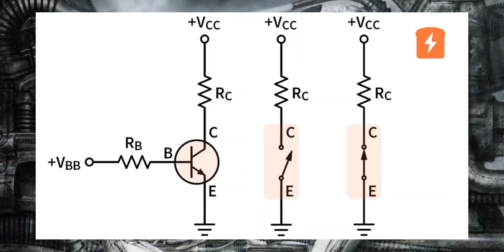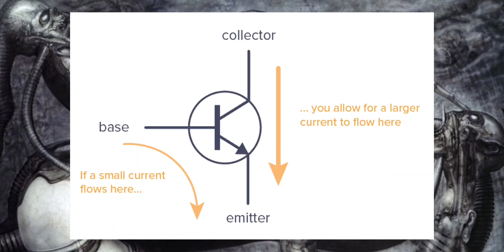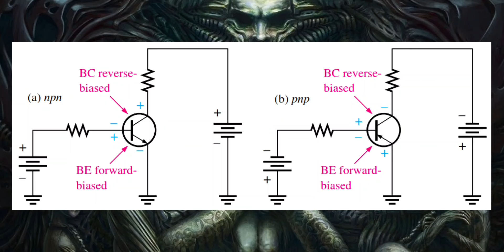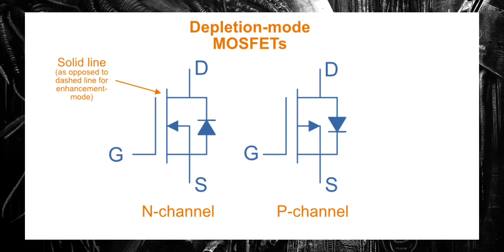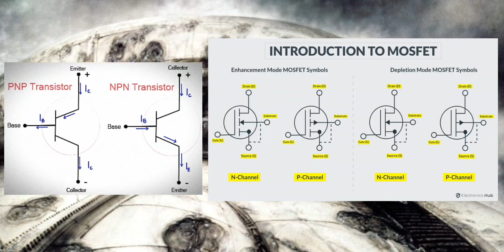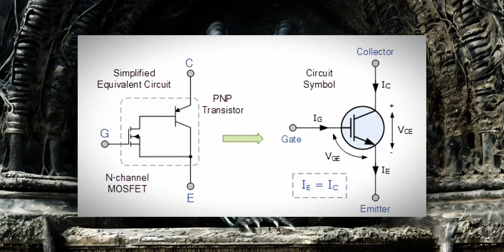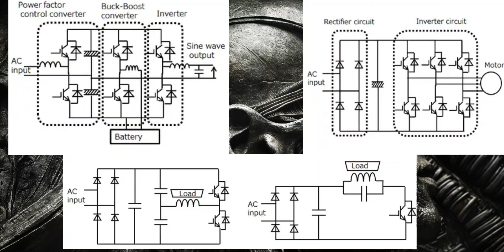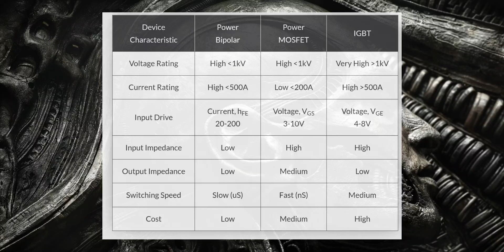Transistors Explained: Existential Engineering Lecture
Take another journey through the cosmos with The Engineer to learn the truth about BJTs, MOSFETs, and IGBTs

Lore is reimagined from Prometheus/Alien lore.